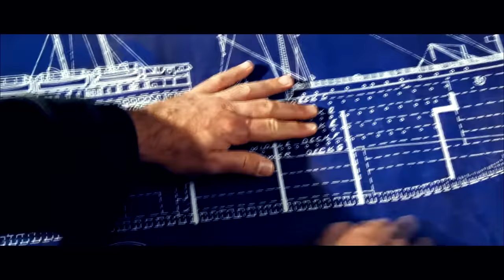Titanic's Officers - On the Nature of Daylight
Tribute to Captain Smith and Officers Murdoch, Lightoller, Wilde, Moody and Lowe from 1997 Titanic.

Song is On the Nature of Daylight by Max Richter